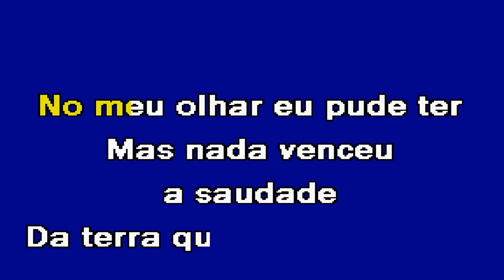NUNCA VOU ESQUECER TERRA ONDE NASCI Tony Carreira Karaoke